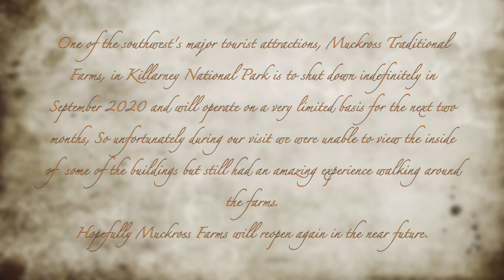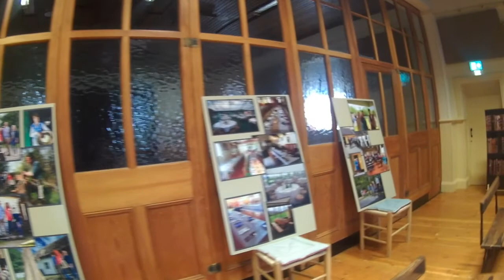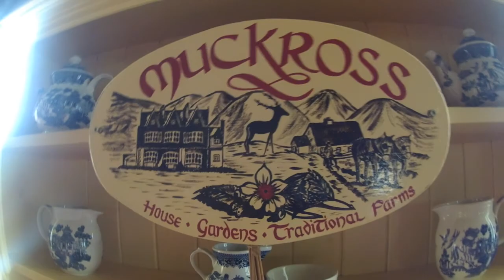Muckross Traditional Farms, Killarney, County Kerry, Ireland